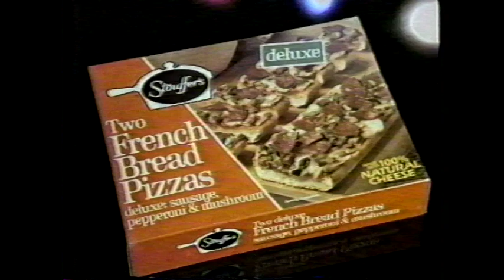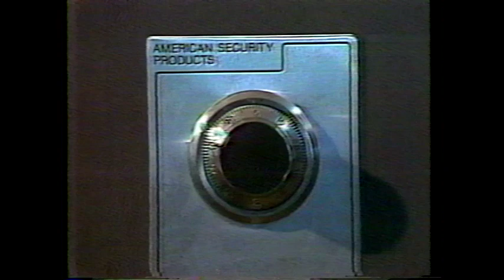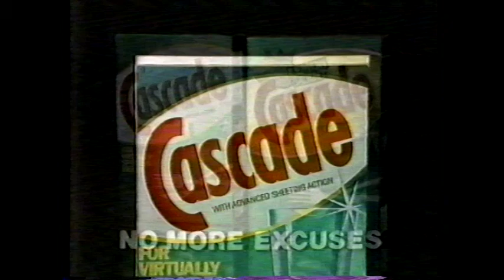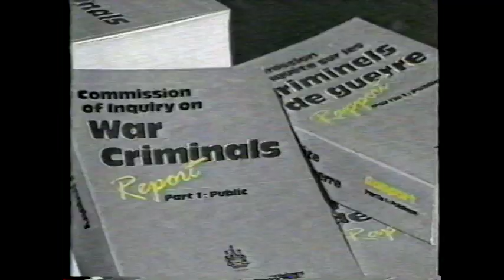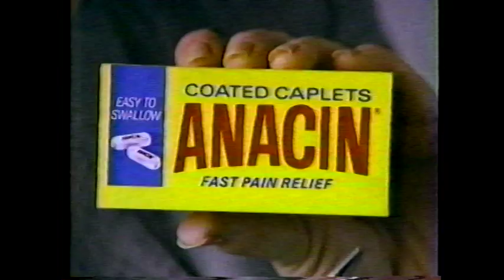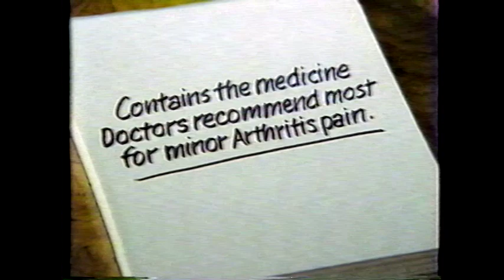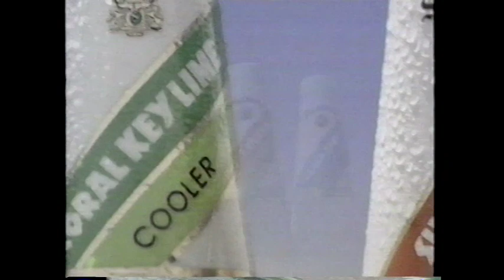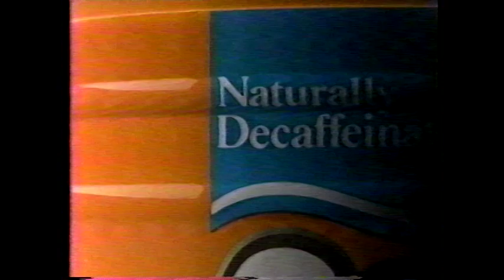15 Minutes of Vintage VHS Commercials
Commercials, bumpers, news bulletins (including a multi-part commercial for Bill and Ted 's Bogus Journey, which is interesting because there's a new Bill and Ted movie coming soon!). Captured from old VHS tapes, as mentioned in our last video (link below) mostly from Fox, TBS, and HBO.

00:00 - Sega Genesis - Why can't Sonic be like that nice boy Mario? (Comedian Andy Dick)
00:30 - Help Yourself to Stouffer's Pizza (with the Smothers Brothers).
01:00 - An ad segment from Memphis' Channel 3 during Late Night Movies.
01:15 - The Knowledge Bowl (local high school quiz show) sponsor First American Bank.
01:37 - This high tech robot invites you to have a career in word processing.
02:06 - Fleming Fine Furniture was a Memphis business for many years.
02:36 - "At Going Western Gun Shop, You're Right On Target (Great Guns)" - Catchy Tune!
03:07 - A Fox segment from 1998: Blade Squad, Getting Personal, COPS, Total Hair Fitness
03:47 - This lady needs less judgmental friends (Cascade "No More Excuses For Spots").
04:18 - HBO - Rodney Dangerfield talking about his upcoming special...
05:03 - March 1987: CNN Update with Oliver North, Mike Deaver, Iran Contra
06:34 - Time Life Books "Epic Of Flight" (check out that free digital watch!).
08:40 - That 70s Show - A new series, premiering Sunday, August 23rd.
08:50 - We trust her, because she knows how to point at charts & notes! (Anacin)
09:20 - HBO Third Degree Burn. Not a long ad, but it still tells us what to expect...
09:30 - WTBS "Titanic Sunday" Special - Secrets of the Titanic w/Robert Ballard.
10:00 - Bill and Ted's Bogus Journey, PART 1 of 2
10:16 - A Pizza Hut order trumps Dad's militaristic grilling ambitions...
10:46 - Drink orange juice, because THIS is junior high!
11:46 - Extra Sugar Free Gum - It's infused with freon apparently...
12:16 - Bill and Ted's Bogus Journey, PART 2 of 2
12:31 - When Sportscreme? When your workout wear gets too 80s...
12:46 - In "a survey" (that's all the specifics we need) doctors say Sleepinal knocks you the heck out!
13:01 - If you're not already scared enough by the news, check out CNN's "Nuclear Graveyard" special.
13:41 - Sanka - "If you prefer naturalness..." - is "naturalness" even a real word?
14:12 - Oreo Cookies (with Louis Gossett Jr.)
14:42 - Doublemint Gum's catchy jingle (A Double Pleasure's Waiting For You. )
15:11 - Peppermint Lifesavers - This director wanted to do a romantic comedy, but this was the job.
14:42 - WTBS "At the Hoop" Friday Night NBA Promo